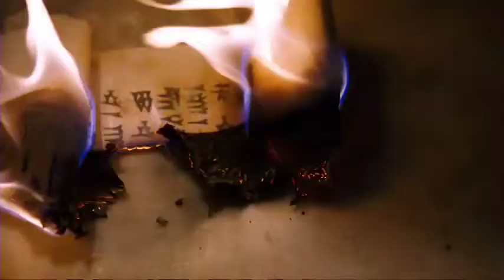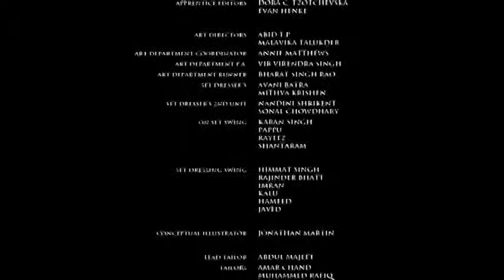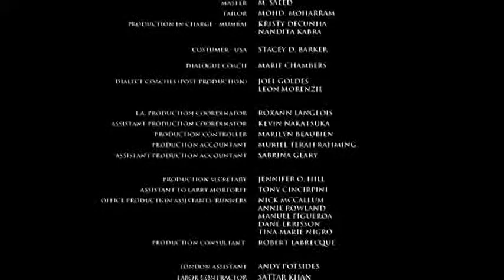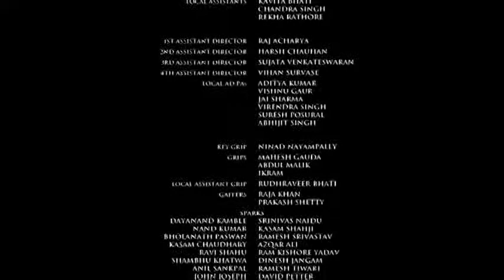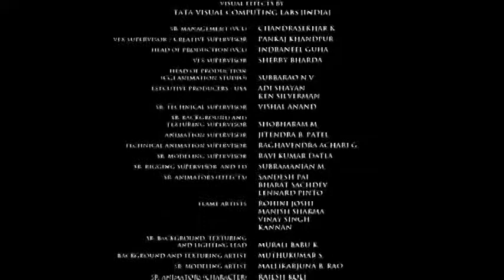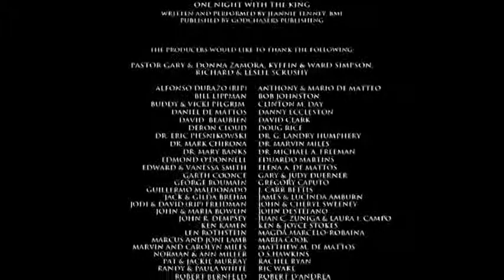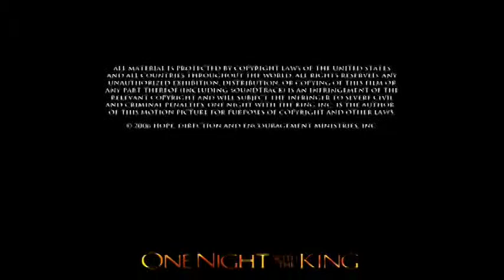ONE NIGHT WITH THE KING Esther the Bible Movie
We are disciples of Jesus Christ and we spread the word of God through entertainment.